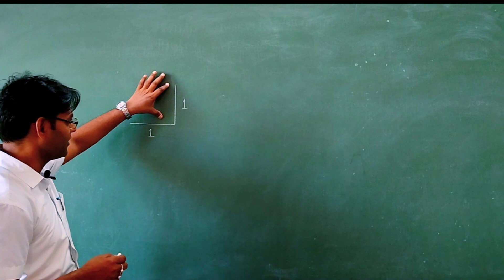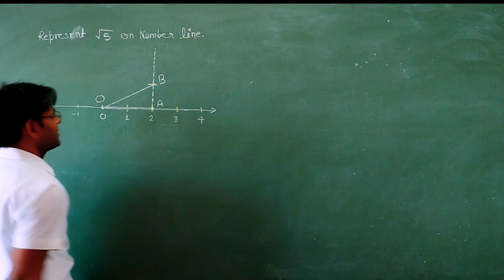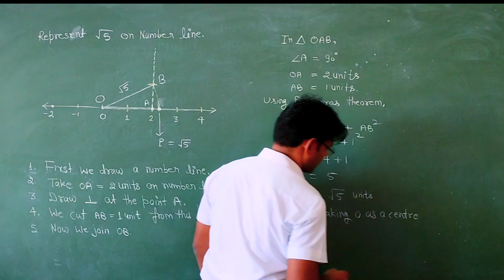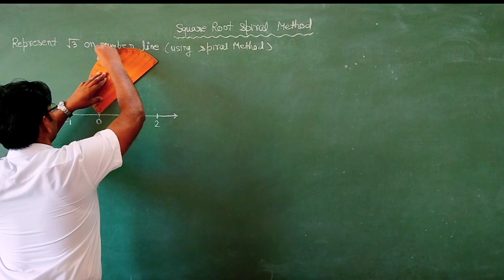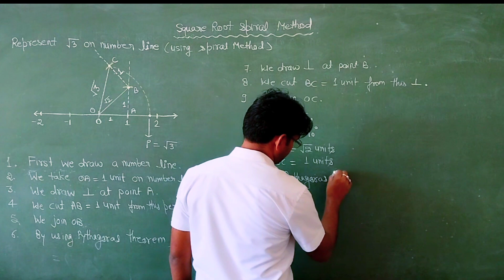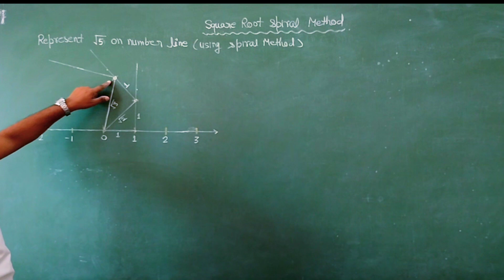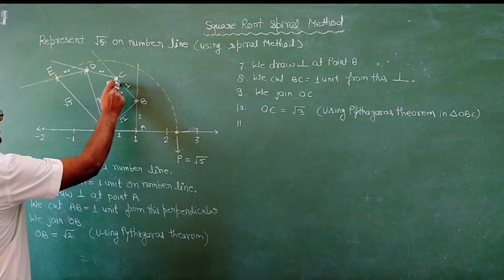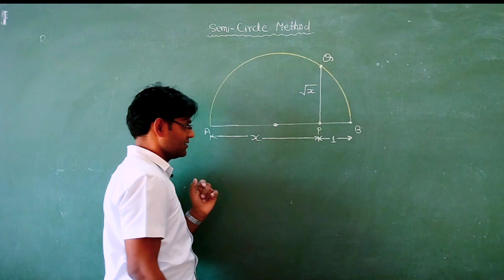Class-9(Number System) Lecture -3